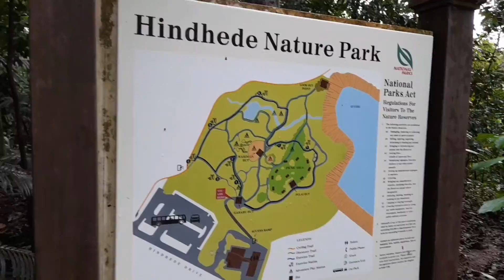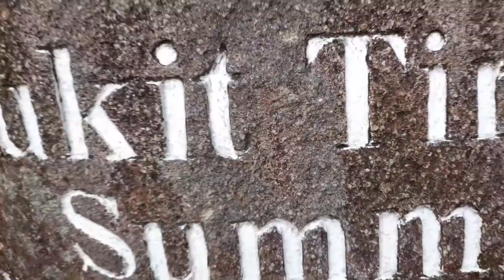Bukit Timah Nature Reserve Hiking in Singapore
A short video montage of my hike together with my friend at Bukit Timah Nature Reserve here in Singapore.